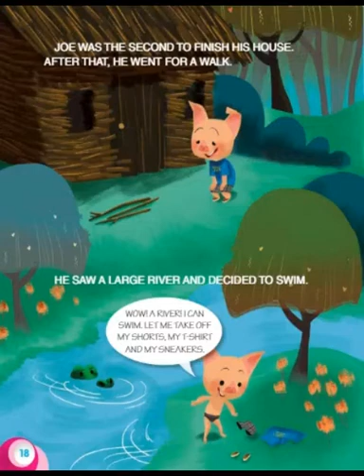infantil 2 - aula de inglês